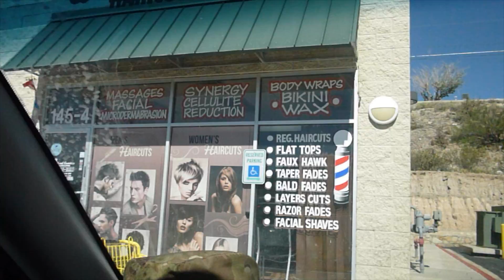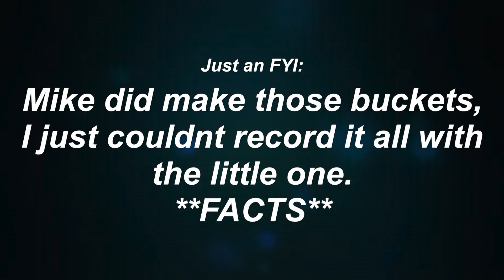Love & Basketball: Vlog 43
In this blog, watch as I take on a new journey and commit to sticking with it. I hope some of you will join me so we can encourage each other. Also watch as Mike shoots a few hoops over the weekend as well.

Vlog Camera Used: Sony Alpha A5000

Thank you so much for taking the time out to watch our family vlogs and don't forget to check out many more to come! We started this channel for our family and friends since we have moved so far away to show our lives and to show how black families should love one another. Thank you BEAUTIFUL PEOPLE!!